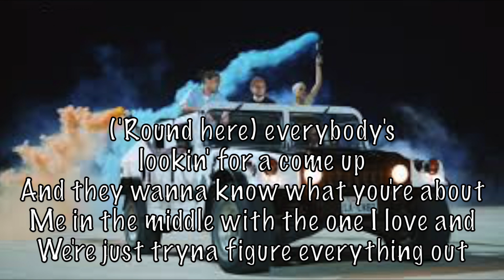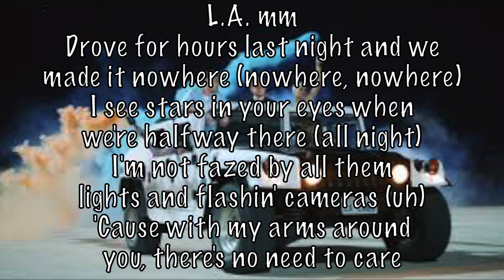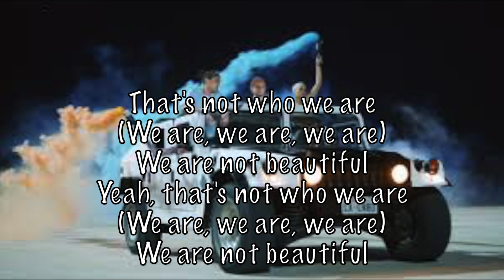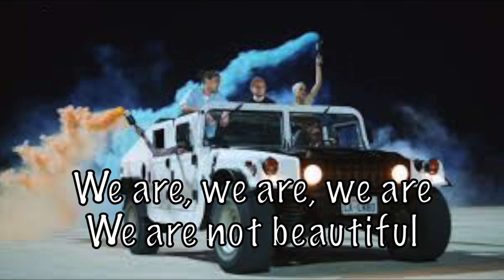Ed Sheeran ft. Khalid - Beautiful People Acoustic Karaoke Instrumental plus guide vocal